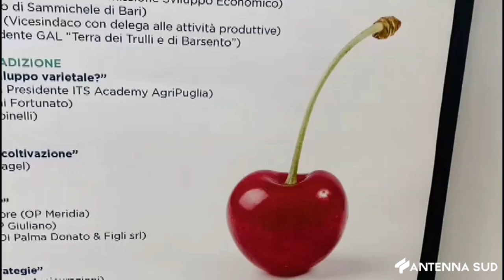8 APRILE 2024 - SAMMICHELE DI BARI, ARRIVA IL 1° CONVEGNO NAZIONALE SUL CILIEGIO